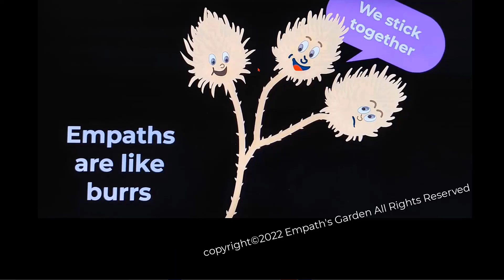31 Days 31 Seeds Day 29 Encouraging Lives by Sowing Seeds of Hope and Determination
A lesson from the Oscars
Who instigates your thoughts?

Encouraging Lives by Sowing Seeds of Hope and Determination

31 Days - 31 Seeds, Michelle Riley Horticulturist takes you on a 31 day journey. Each day you will receive a new seed that you can choose to plant into your garden of life.

Michelle is a horticulturist with over 27 years in the garden / green industry. Designing specialty gardens, consulting, speaking - Michelle is the garden columnist for The Joy of Medina County magazine and owner of Northeast Ohio Garden, All About You Signature Landscape Design. She is also the chief joy maker and content curator at, the up and coming, online garden membership Empath's Garden, soon to be found at ThePlantMall.com
April 2022

Michelle believes whether you garden in the soil or haven't touched a root ball, we are all gardeners. Every word we speak, ever action we take is a seed that we are planting in the world around us. When we pay attention to the seeds we are planting on a daily basis, we can turn our own lives into a beautiful garden.

Check out ThePlantMall.com for your free four garden design download.